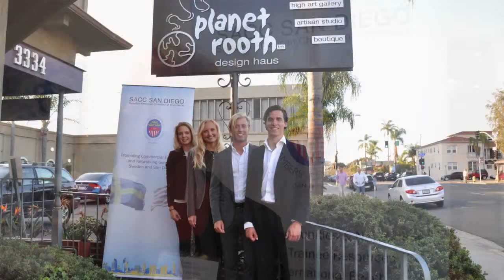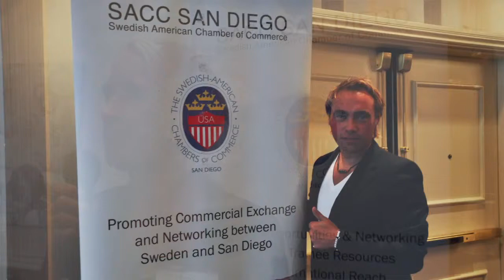Green Connections SACC San Diego, Lisa Lindskog about the two forerunners - U.S. and Sweden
Huge Success, I am just thrilled say's Lisa Lindskog. project manager for the Success with the Green Connections event organized by SACC San Diego. Two forerunners - U.S. and Sweden in the Environmental and clean technologies together with Cleantech San Diego, Stockholm Cleantech and many more partners made this event in San Diego the success. The venue was the Hilton spa, and the focus areas was on Water, Energy and Waste.